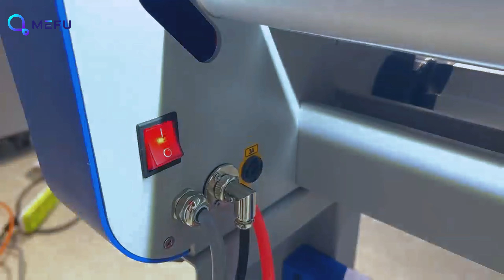MEFU 1700-XA:Auto cutter for wide format finishing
✂️ Professional cutting for a perfect finishing touch!
The 1700-XA automatic cutting machine makes handling flexible and rigid materials easier and more efficient.
~Bi-Directional cutting
~Unique air driving system
~Horizontal electric trimmer
✨Want to know how it can change your production process? 💬